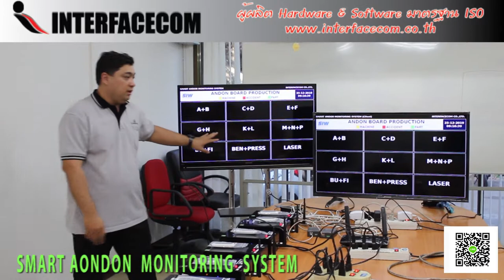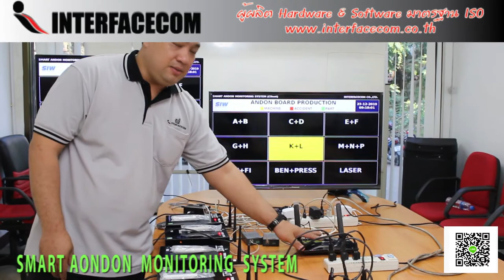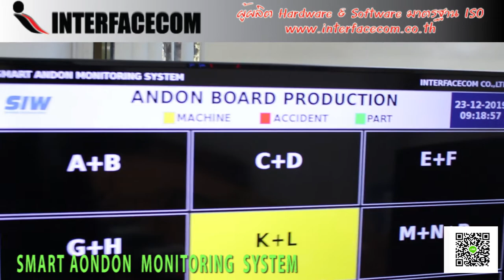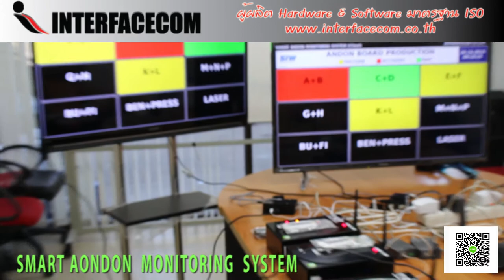523-REVIEW SMART ANDON